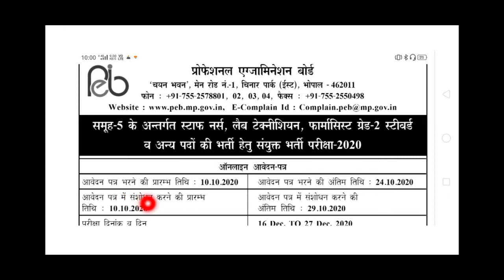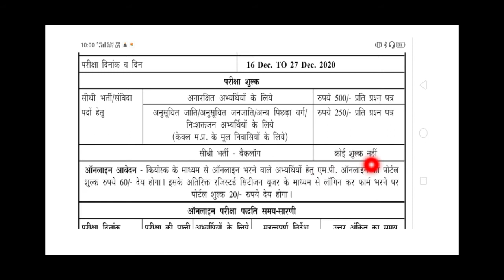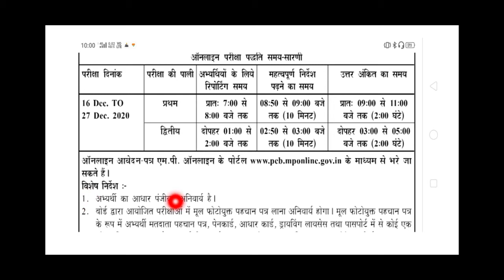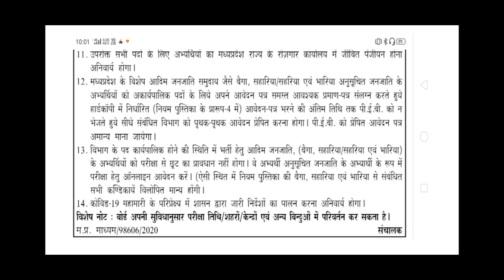PEB group 5 bharti notification | संयुक्त भर्ती परीक्षा 2020 / staff Nurse,Lab Technician,etc।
ENGINEERING.IN (Engineering dot in )has been established with the goal of imparting education to the students & engineering in india.

EDUCATOR-

shubham sir
ankit sir

group 5 vacancy 2020,mp group 5 vacancy 2020,mp police vacancy 2020,vyapam vacancy 2020,group 5 vacancy 2020 mp,lab technician vacancy 2020,staff nurse vacancy 2020,staff nurse vacancy 2020 mp,peb group 5,lab technician kya hota hai,lab technician work,engineering dot in,farmassist bharti,mppeb latest news,mppeb group 5,mppeb sub engineer 2020,sarkari naukri,latest job notification 2020,latest govt job in mp

this videoes covers following points
d
       Thanks  watching our video...